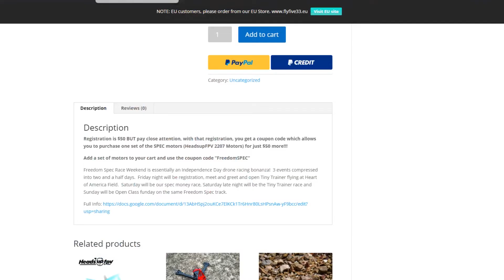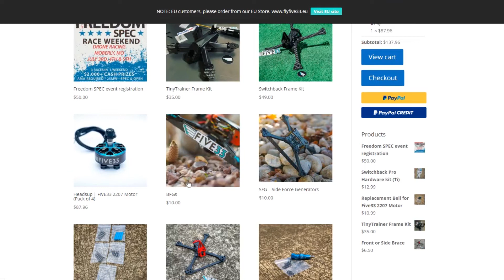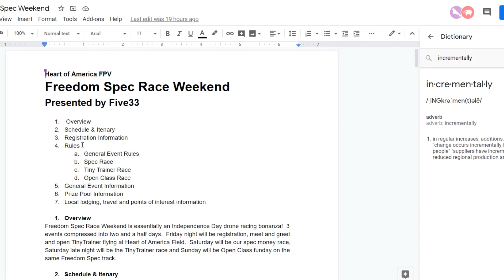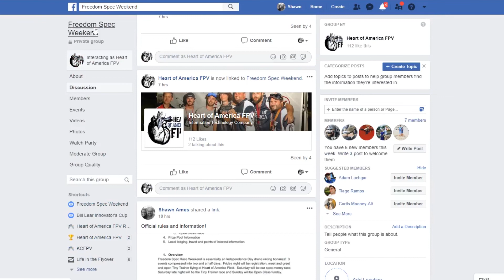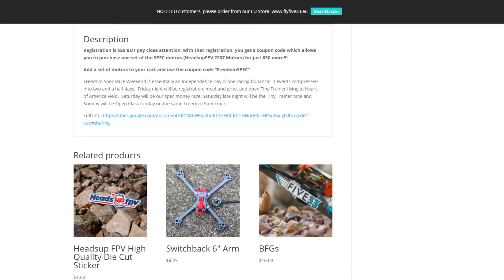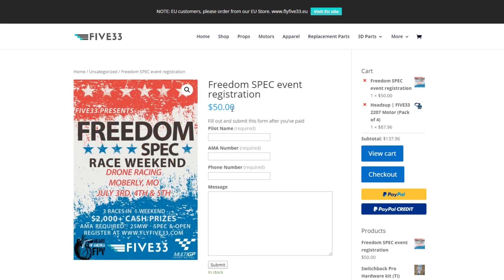Race Announcement! Freedom Spec Race Weekend!